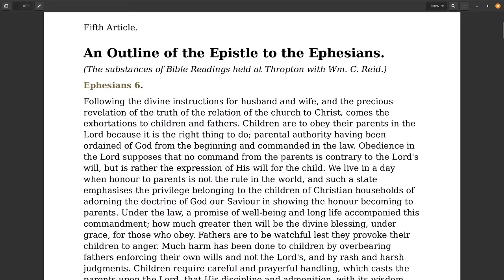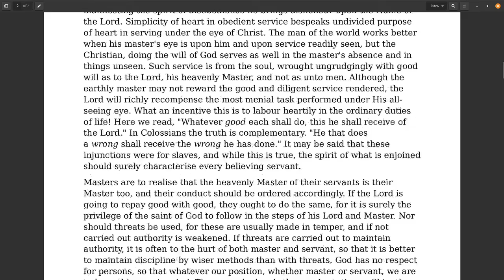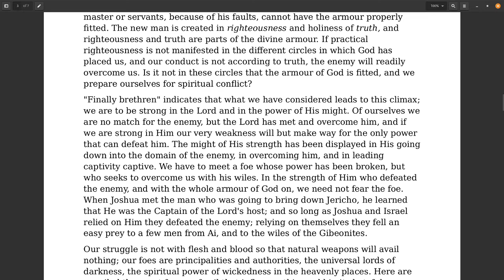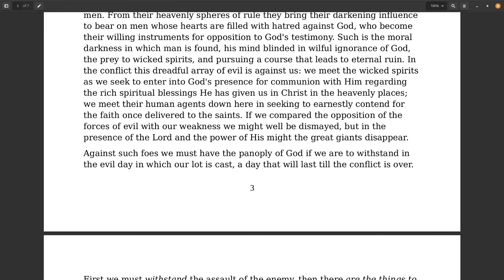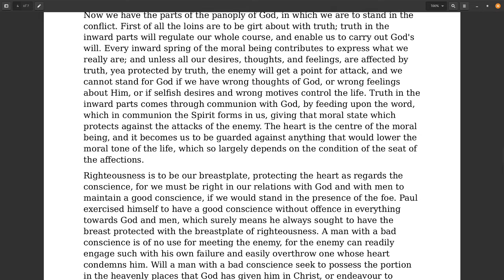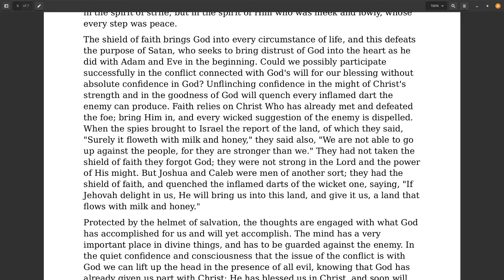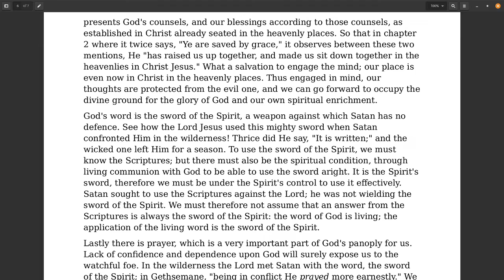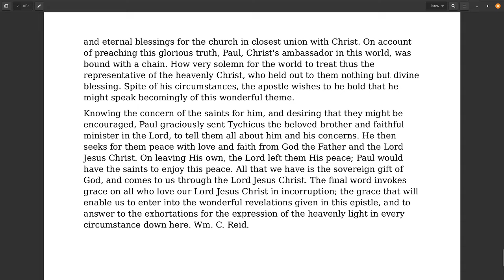Sound Words 5 An Outline of the Epistle to the Ephesians Eph 6